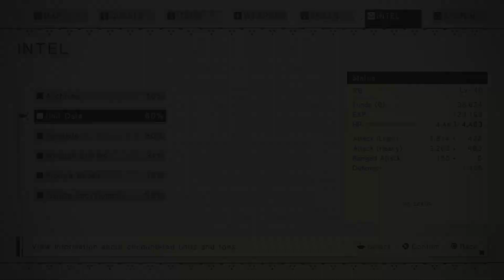NieR: Automata - Episode 52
In this episode we confront the last obstacles between us and the factory's exit.  Once we leave, we receive an emergency distress call from the Resistance Camp and go to assist, only to find the City Ruins swarmed with rampant machines.  After we fend off the machines at the Resistance Camp, we receive a similar distress call from Pascal.

NieR: Automata
Developed by Platinum Games

Rated M for Mature by the ESRB for:
Blood
Partial Nudity
Strong Language
Violence